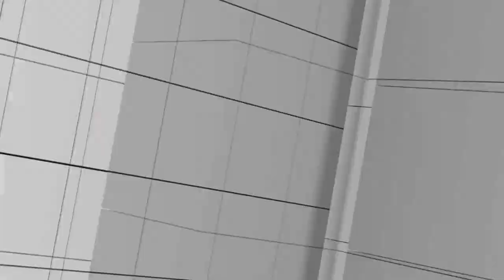[Full] เพื่อไทยทวงประธานสภา | ขวางพิธา ดันประวิตร | ประยุทธ์เก็บของ | คุยให้คิด [24 มิ.ย. 66]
- ส.ส.เพื่อไทยปลุกกระแส ทวงตำแหน่งประธานสภา กระทบตั้งรัฐบาลหรือไม่
- ขบวนการขวางพิธา vs ขบวนการดันประวิตร
- วลีเด็ดการเมือง "ไม่อยากเห็นสามเณร-พระบวชใหม่ มาเป็นเจ้าอาวาส"
- "พิธา" จะได้เป็นนายกฯ หรือไม่
- ประยุทธ์เตรียมเก็บของจากทำเนียบ กลับบ้านพักในค่ายทหาร

1. เว็บไซต์
2. แอปพลิเคชัน